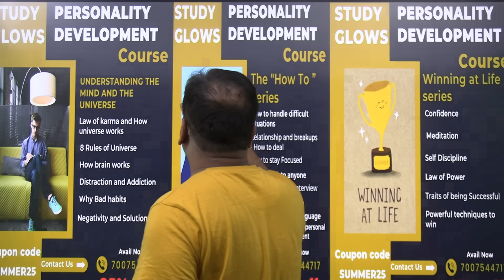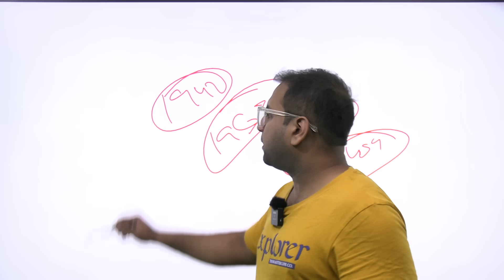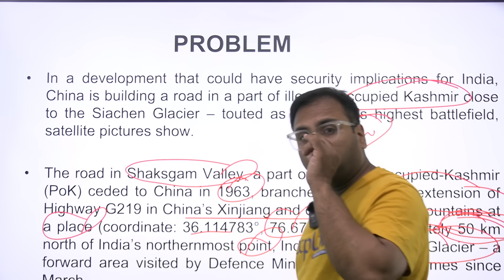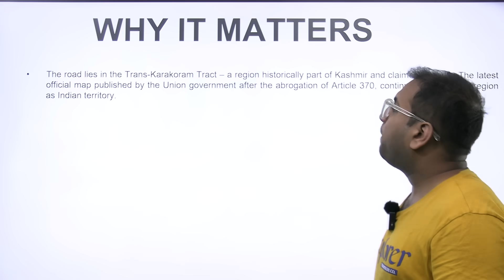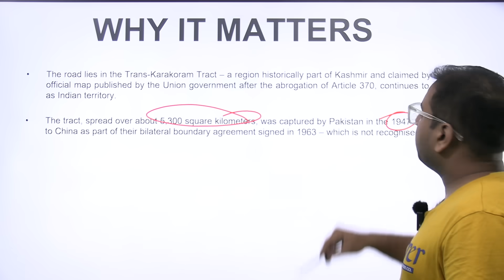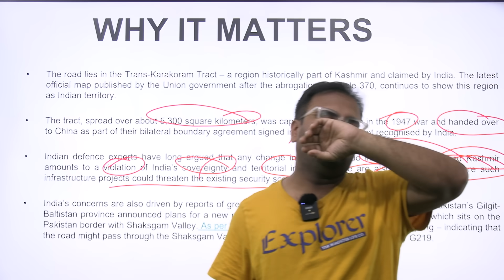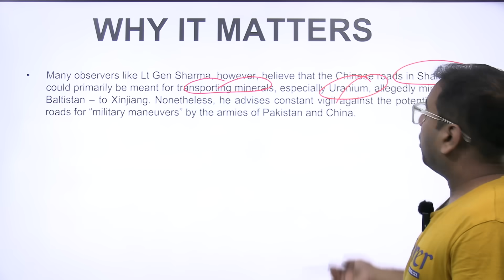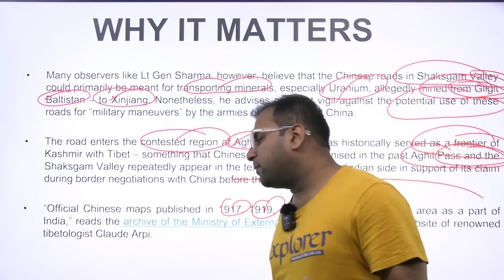China building road in occupied Kashmir near Siachen